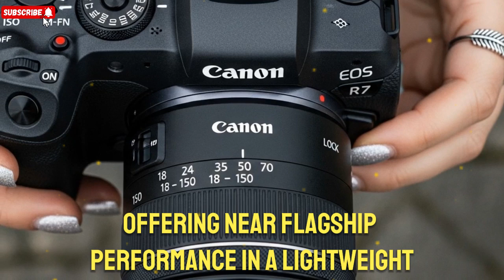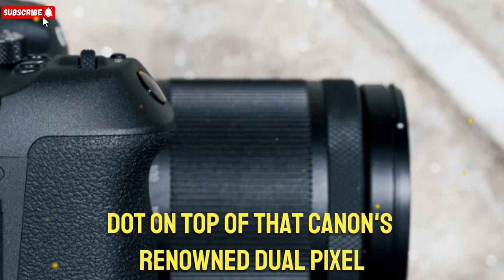Canon EOS R7 Mark II (2025): A Bold Step Toward the Future of Mirrorless Cameras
The Canon EOS R7 Mark II (2025) is set to redefine the mirrorless camera landscape with groundbreaking features, faster autofocus, enhanced video capabilities, and cutting-edge sensor technology. Discover what makes this upgrade a bold move toward the future of photography and videography. Whether you're a professional or an enthusiast, this powerful APS-C camera will surprise you with its performance, durability, and innovation.